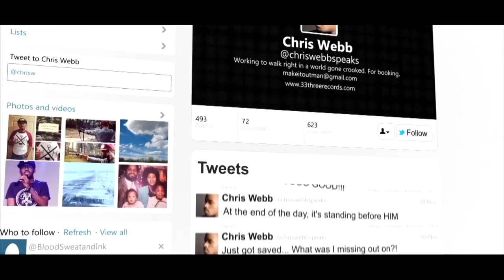Chris Webb | Spoken Word Artist